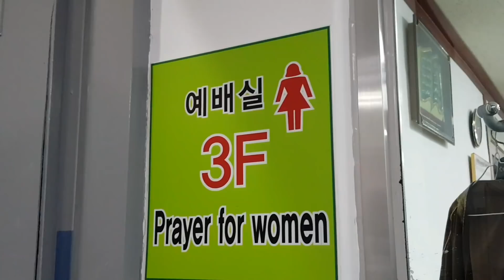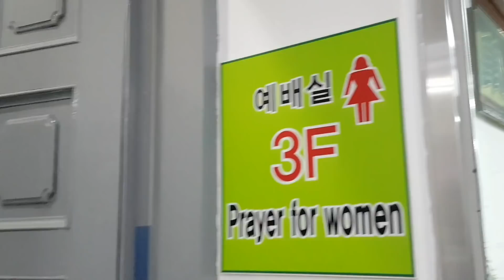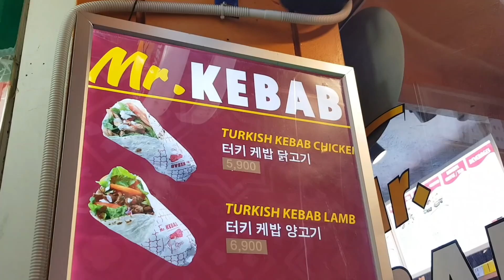MAKANAN HALAL DI ITAEWON KOREA SELATAN - Mr. Kebab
Di video ini aku pengen cerita tentang suasana tarawih di masjid Itaewon, salah satu masjid di Korea terbesar. Tahun ini pertama kalinya aku ramadhan di Korea, jadi aku pengen merasakan suasana di sekitar masjid Seoul, yang jadi pusat kegiatan muslim di Korea Selatan.

Musik
Dear Autumn @iksonofficial